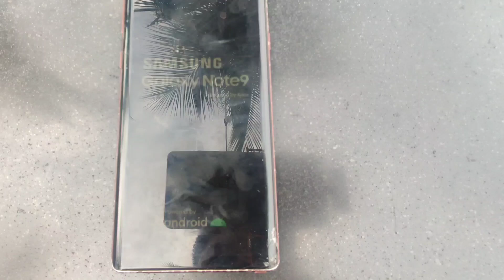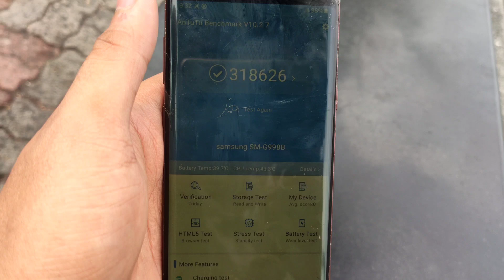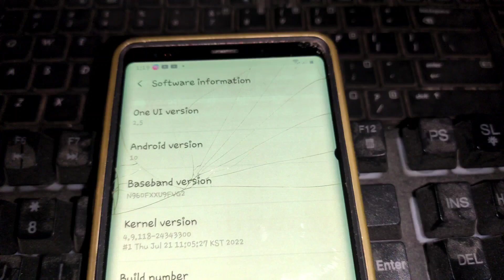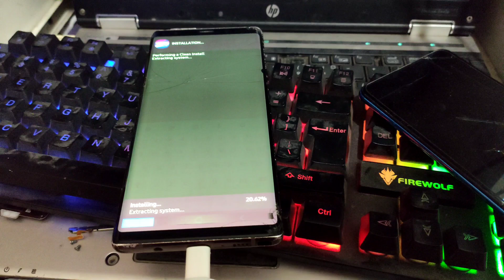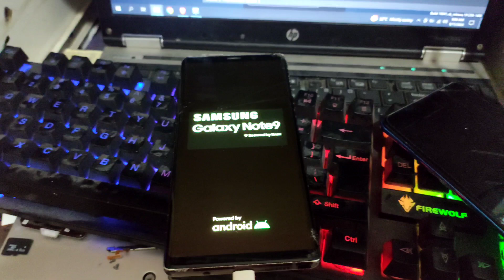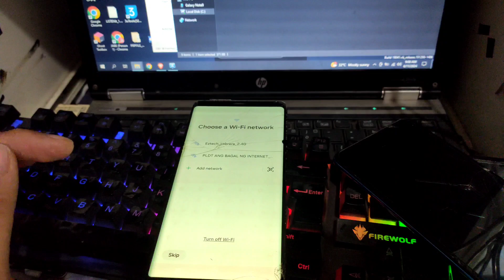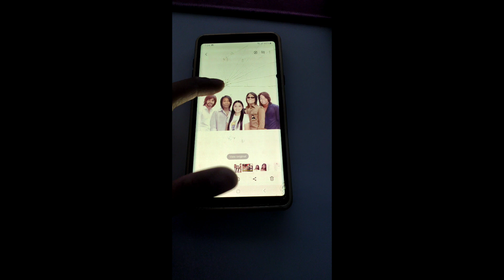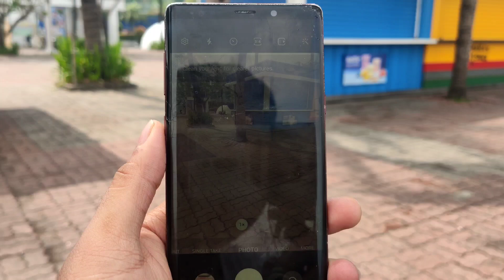One UI 6.0 Android 14 Galaxy Note9 Review and Setup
links and details soon
mobile use for upload thank youu